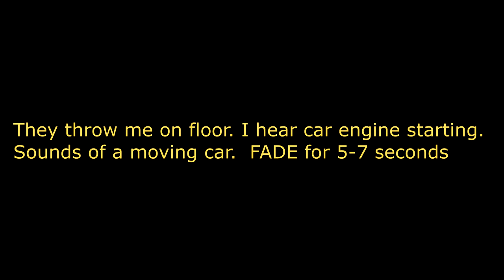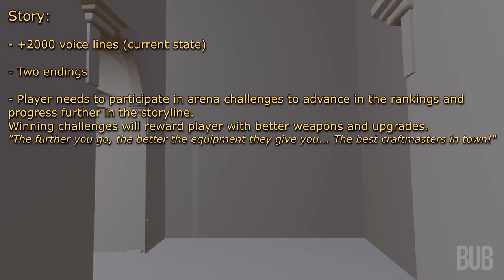Dying Light 2 - Story DLC 'Opera' Datamined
Huge thanks to TheMon3y for translations and Sekurovich for Opera audios and inspiration:

0:00 Intro
0:10 Start of the storyline
1:30 Opera Astrid
2:30 Arena
3:50 Datamined screenplay
6:55 Entrance hall & vestibule
8:00 Warriors quarters
8:22 Staircase and corridors
8:55 Basement
9:22 Prison
10:02 Outro